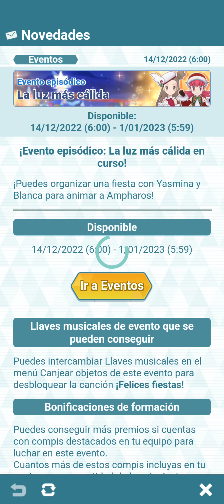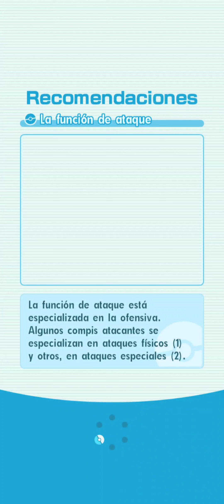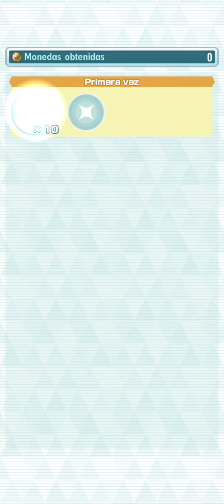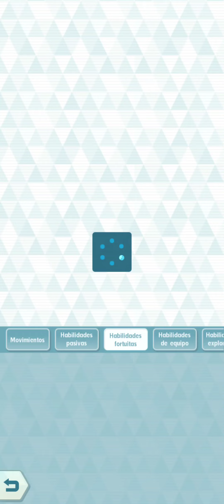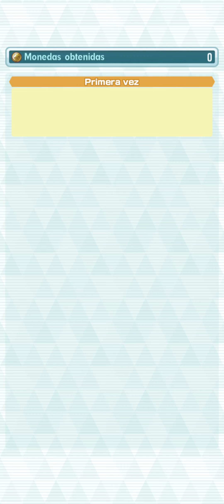La luz más cálida | Pokémon Masters EX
Evento episódico.